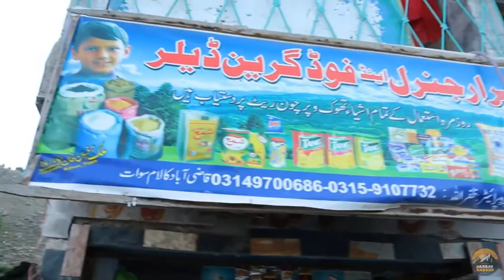Swat Kalam ki Sair | وادی سوات کلام کی سیر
Swat Kalam Travel | وادی سوات کلام کی سیر
The Beauty of wadi e Swat Kalam
Swat Kalam is one of the most beautiful districts of the Khyber Pakhtunkhwa
province of Pakistan
Always keep supporting my Youtube channel Shumaila Waseem and